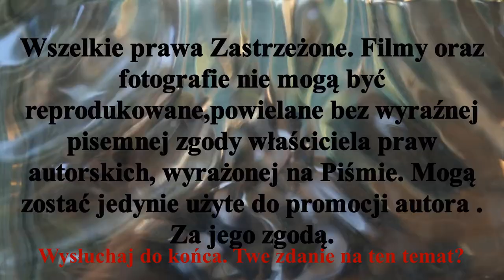ℙ𝕣𝕫𝕪𝕔𝕫𝕪𝕟𝕖𝕜 𝕕𝕠 𝕕𝕪𝕤𝕜𝕦𝕤𝕛𝕚 𝕟𝕒𝕕 𝕜𝕤𝕫𝕥𝕒ł𝕥𝕖𝕞 𝕣𝕠𝕫𝕘𝕣𝕪𝕨𝕖𝕜 ℍ.𝕄.ℙ. 𝕨 ℍ𝕠𝕜𝕖𝕛𝕦 𝕟𝕒 𝕥𝕣𝕒𝕨𝕚𝕖...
Zakończyły się rozgrywki Halowych Mistrzostw Polski w Hokeju na trawie ..Materiał który Państwo oglądaliście to urywek ..Omówienie 3 kolejki ligowej ... . Wiadomo kto spada z ligi kto awansuje..Przypomnę tylko ze do rozgrywek halowych na poziomie I ligi zgłosiły się tylko 3 ( trzy) drużyny ...Stella Gniezno , Lipno Stęszew i Bałagany Rustico Łubianka. Dwie pierwsze na co dzień występują w rozgrywkach pierwszoligowych -hala i boiska otwarte. Natomiast Bałagany Rustico Łubianka tylko w sezonie halowym. Czy w tym układzie rozgrywek kiedy jedna z drużyn Superligi spada z automatu , druga walczy w barażach z wiadomym wynikiem. Nie lepiej scalić rozgrywki halowe czy przybrać zupełnie inny ich charakter, Już dziś z dużym stopniem prawdopodobieństwa mogę powiedzieć że w sezonie 2021/2022 z Superligi spada Stella a wchodzi AZS Politechnika Poznańska - chyba że nastąpi kataklizm w drużynach .  Wasze zdanie na ten temat ??!!
Hokej​​​​ Stypczyński​​​​Sport​​ Zapraszam Państwa do odwiedzenia stron ich polubień , subskrypcji oraz YouTube Mariusz Stypczyński gdzie znajdziecie Państwo relacje z spotkań ligowych hokeja na trawie i nie tylko.Zapraszam również do Subskrypcji Kanału YouTube Mariusz Stypczyński. Dziękuję i zapraszam na te i przyszłe relacje z różnych aren i boisk. Do usłyszenia i do zobaczenia

The games of the Polish Indoor Field Hockey Championships have come to an end .. The material you watched is a fragment .. An overview of the 3rd league round ... this link is We know who will be relegated from the league and who will be promoted .. I will only remind you that only 3 (three) teams entered the indoor games at the 1st league level ... Stella Gniezno, Lipno Stęszew and Bałagany Rustico Łubianka. The first two play in the first league games - hall and open pitches. On the other hand, Rustico Łubianka's "Messy" only in the indoor season. In this system of games, when one of the Super League teams falls from the machine, the other one fights in play-offs with a known result. It is not better to merge the indoor games or take on a completely different character, Already today, with a high degree of probability, I can say that in the 2021/2022 season, Stella drops from the Super League and AZS Politechnika Poznańska enters - unless there is a cataclysm in the teams. Your opinion on this topic ??
Link to the movie ... https: //youtu.be/IqOv6srRO9U
Hockey # Stypczyński Sport I invite you to visit the websites of their likes, subscriptions and YouTube Mariusz Stypczyński where you will find relations with field hockey league matches and more. Thank you and invite you to these and future reports from various arenas and playing fields. Until next time and see you